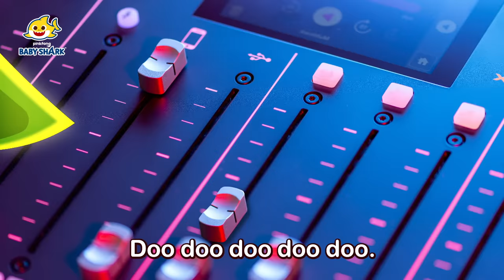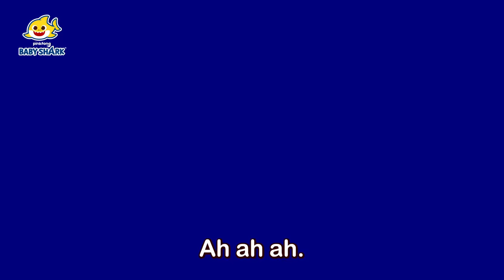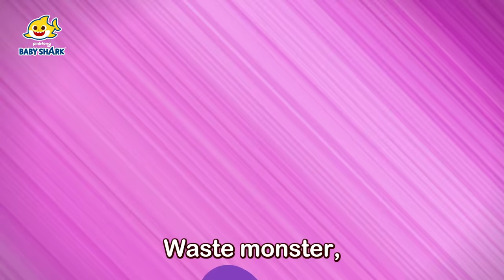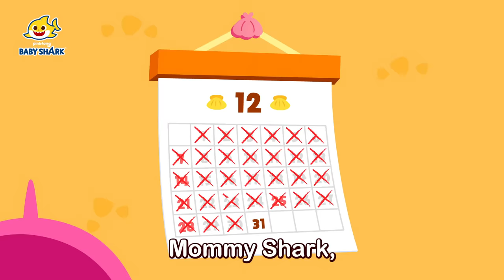Baby Shark's Party Time! | +Compilation | Baby Shark Doo Doo Doo | Baby Shark Official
You're watching "Baby Shark's Party Time!", a super fun and educational song from Baby Shark Official!